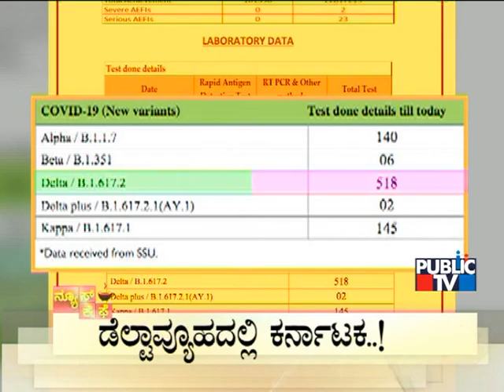Public TV | News Cafe Headlines | July 2, 2021